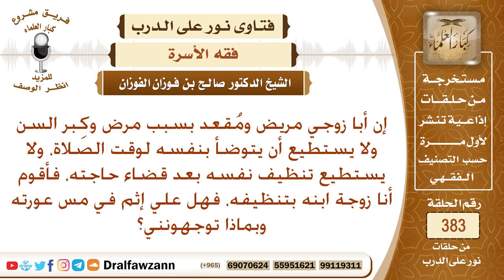هل يجوز للمرأة أن تنظف أبا زوجها لعجزه، وقد يؤدي ذلك إلى مس عورته؟ الشيخ صالح الفوزان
نص السؤال: إن أبا زوجي مريض ومُقعد بسبب مرض وكِبر السن ولا يستطيع أن يتوضأ بنفسه لوقت الصلاة، ولا يستطيع تنظيف نفسه بعد قضاء حاجته، فأقوم أنا زوجة ابنه بتنظيفه، فهل علي إثم في مس عورته وبماذا توجهونني؟
السيرة الذاتية :
للاشتراك في قناة الشيخ صالح الفوزان

رئيس الفريق
لمشروع كبار العلماء